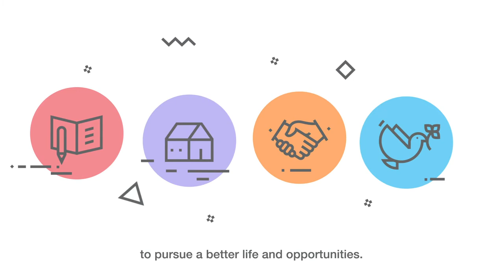International Migrants Day: The Role of Cities in Migration Governance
In the framework of International Migrants Day, the Mediterranean City-to-City Migration Project (MC2CM) explains the key role cities play in ensuring improved migration governance and social cohesion.